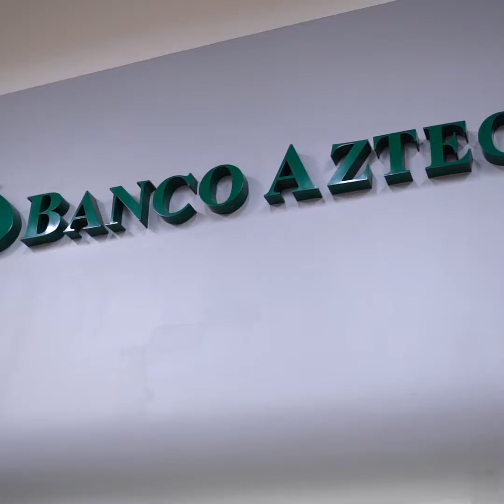Todo lo que hago es por ella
Producción y edición de video: George Rojas y Melissa Menéndez / Soy502